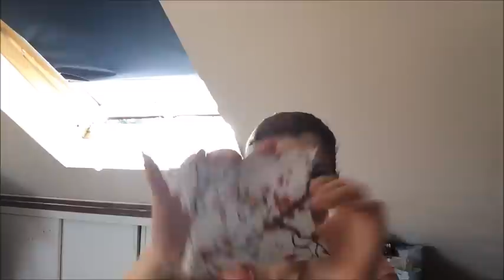swap avec ma kitty jessica tissiamiel beauté accessoires beauté